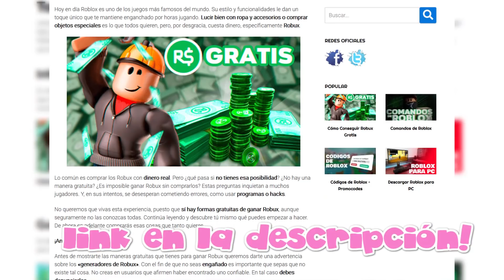¿REGRESARON? LA EX NOVIA TÓXICA ME ACOSA Y LA HAGO ENOJAR CON COMANDOS DE ADMIN en BROOKHAVEN 😈👊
¿REGRESARON? LA EX NOVIA TÓXICA ME ACOSA Y LA HAGO ENOJAR CON CMANDOS DE ADMIN en BROOKHAVEN 😈👊 Mira el video completo...